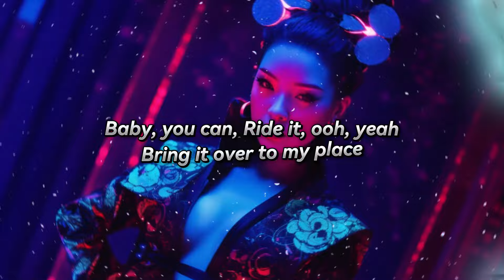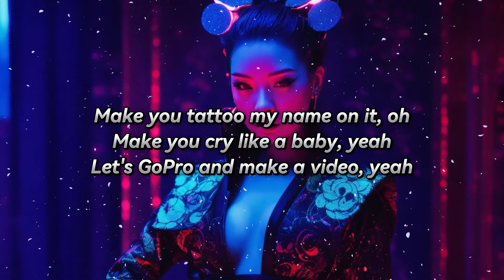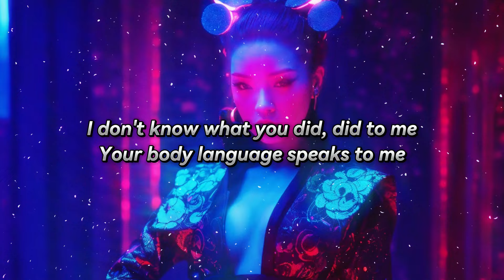Chris Brown - Under the Influence (Clean) (Lyrics)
Chris Brown - Under the Influence
Released 20/10/2022